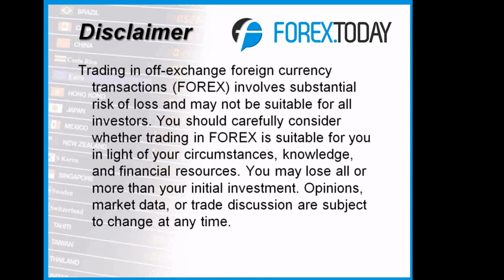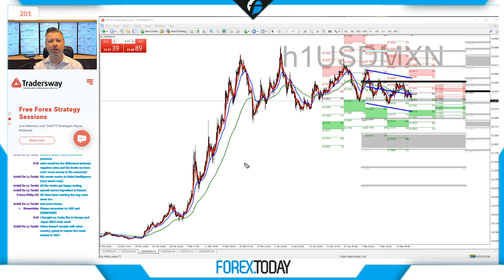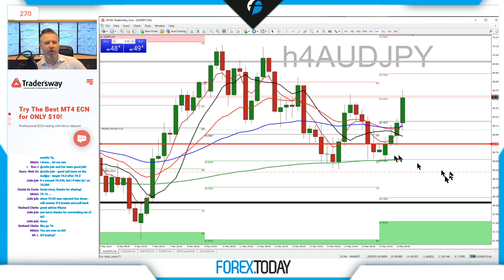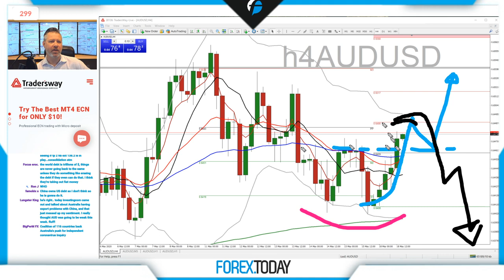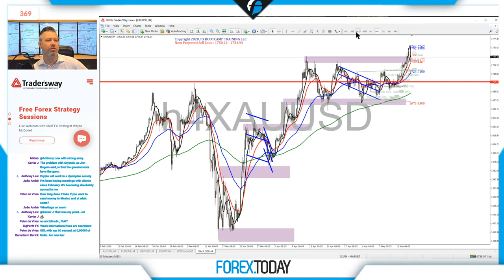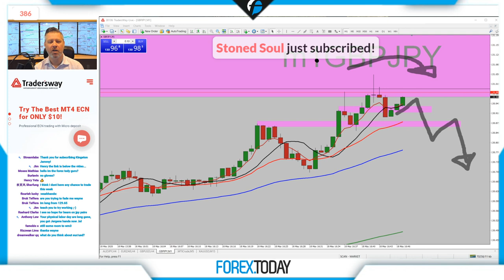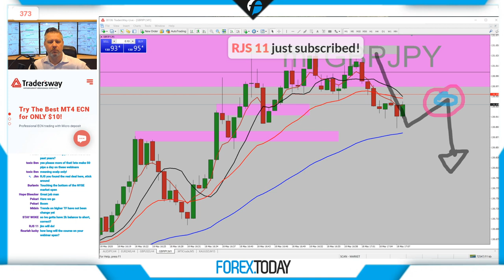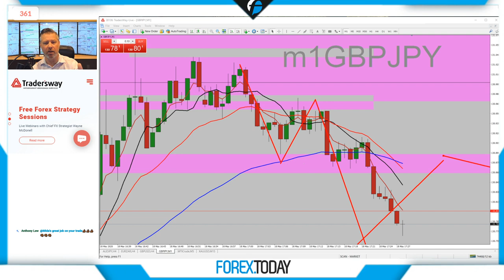How To Hunt Stops on a 1 Minute Chart - Forex.Today - Live Forex Trading - Monday 18 May 2020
I've been trading forex live since 2004.  Watch me go through the technicals and fundamentals of currency trading live.  Do you have a question? JUST ASK!  Download my chart templates below...